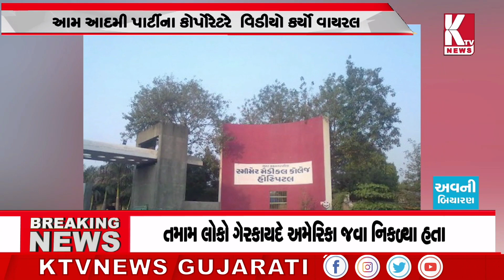સુરત મહાનગરપાલિકાની સ્મિમેર હોસ્પિટલમાં વધુ એક વિવાદ;